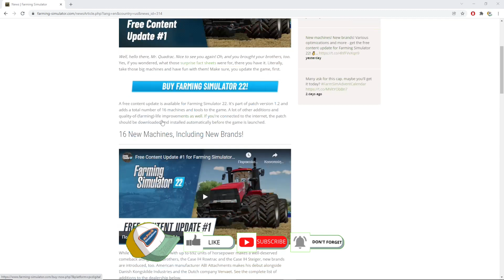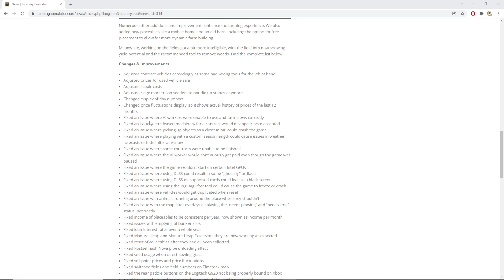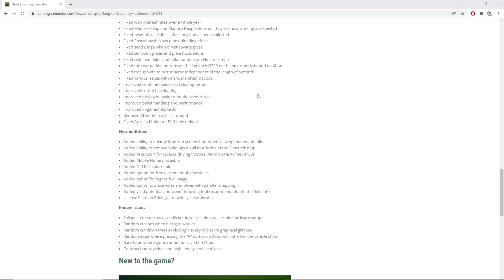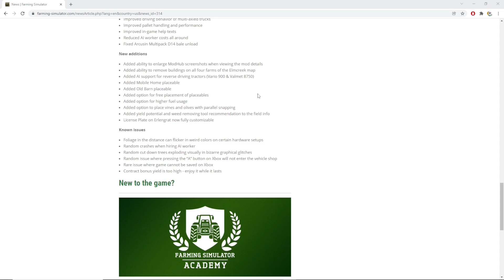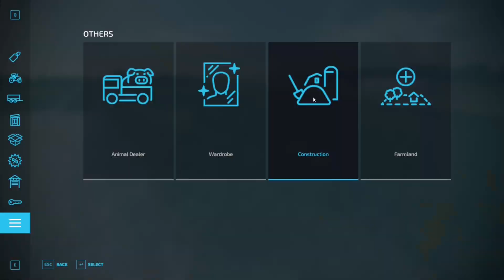FARMING SIMULATOR 22/ MODS ΚΑΙ ΑΛΛΑ.../ UPDATE-PATCH 1.2 + 16 ΝΕΑ ΟΧΗΜΑΤΑ GREEK/FS22/Επ4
Η Σειρα MODS ΚΑΙ ΑΛΛΑ απο το FS19 συνεχιζεται και στο FARMING SIMULATOR 22.Εδω θα βλεπουμε παρεα τα καλυτερα και πιο ενδιαφεροντα mods τις εβδομαδας.Στο σημερινο βιντεο θα δουμε ολες τις διορθωσεις ολες τις αλλαγες τις τροποποιησεις και τα καινουργια οχηματα που εχουμε μετα το UPDATE-PATCH 1.2 που εγινε στο FARMING SIMULATOR 22.

ΑΛΛΑΓΕΣ ΚΑΙ ΒΕΛΤΙΩΣΕΙΣ

Προσαρμόστηκαν ανάλογα τα συμβατικά οχήματα, καθώς ορισμένα είχαν λάθος εργαλεία για τη δουλειά τους
Προσαρμοστηκαν οι τιμές για πώληση μεταχειρισμένων οχημάτων
Προσαρμοσμένο κόστος επισκευής των οχημάτων
Προσαρμόστηκαν δείκτες στις σπαρτικες μηχανες για να μην σκάβουν πια πέτρες
Άλλαξε η εμφάνιση των αριθμών των ημερών
Άλλαξε η εμφάνιση της διακυμάνσης τιμών, ώστε να εμφανίζει το πραγματικό ιστορικό των τιμών των τελευταίων 12 μηνών
Διορθώθηκε ένα πρόβλημα όπου οι εργαζόμενοι δεν μπορούσαν να χρησιμοποιήσουν και να γυρίσουν σωστά τα άροτρα
Διορθώθηκε ένα πρόβλημα όπου τα μισθωμένα μηχανήματα για μια σύμβαση θα εξαφανίζονταν μόλις γίνει αποδεκτή
Διορθώθηκε ένα πρόβλημα όπου το παιχνίδι με μια προσαρμοσμένη διάρκεια σεζόν θα μπορούσε να προκαλέσει προβλήματα στον καιρό
Διορθώθηκε ένα πρόβλημα όπου ορισμένα συμβόλαια δεν ήταν δυνατό να ολοκληρωθούν
Διορθώθηκε ένα πρόβλημα όπου το παιχνίδι δεν θα ξεκινούσε σε συγκεκριμένες GPU της Intel
Διορθώθηκε ένα πρόβλημα όπου η χρήση του DLSS θα μπορούσε να έχει ως αποτέλεσμα ορισμένα “ghosting” artifacts
Διορθώθηκε ένα πρόβλημα όπου η χρήση DLSS σε υποστηριζόμενες κάρτες θα μπορούσε να οδηγήσει σε μαύρη οθόνη
Διορθώθηκε ένα πρόβλημα όπου η χρήση του εργαλείου Big Bag lifter θα μπορούσε να προκαλέσει πάγωμα  του παιχνιδιού
Διορθώθηκε ένα πρόβλημα όπου τα οχήματα Διπλασιαζονται μετα απο επαναφορα( reset)
Διορθώθηκε ένα πρόβλημα με τα ζώα να τρέχουν γύρω από το μέρος όταν δεν έπρεπε
Διορθώθηκε ένα πρόβλημα με τις επικαλύψεις του φίλτρου χάρτη που εμφανίζουν
λανθασμένα την κατάσταση "χρειάζεται όργωμα" και "χρειάζεται ασβέστη"-Lime
Το σταθερό εισόδημα των με δυνατότητα τοποθέτησης να είναι σταθερό ανά έτος, τώρα εμφανίζεται ως εισόδημα ανά μήνα
Διορθώθηκαν προβλήματα με την εκκένωση των σιλό αποθηκών
Σταθερά επιτόκια δανείων για ένα ολόκληρο έτος
Διορθώθηκε το Manure Heap και το Manure Heap Extension, τώρα λειτουργούν όπως αναμένεται
Διορθώθηκε η επαναφορά των συλλεκτικών αντικειμένων αφού είχαν συλλεχθεί όλα
Διορθώθηκε το εφέ εκφόρτωσης στον σωληνα της θεριστικης Rostselmash Nova
Σταθερή χρήση σπόρων κατά την απευθείας σπορά χόρτου
Σταθερές τιμές σημείων πώλησης και διακυμάνσεις τιμών
Διορθώθηκαν άλλα χωραφια και αριθμοί χωραφιων στον χάρτη Elmcreek
Διορθώθηκε ότι τα κουμπιά στην πισω πλευρα στο Logitech G920 δεν ήταν σωστά συνδεδεμένα στο Xbox
Διορθώθηκε η ανάπτυξη των δέντρων να είναι ίδια ανεξάρτητα από τη διάρκεια ενός μήνα
Διορθώθηκαν διάφορα προβλήματα με χειροκίνητα μετατοπισμένα τρακτέρ
Βελτιωμένες κεφαλίδες συνδυασμού σε επικλινές εδάφη
Βελτιωμένη φόρτωση δεμάτων βαμβακιού
Βελτιωμένη οδηγική συμπεριφορά πολυαξονικών φορτηγών
Βελτιωμένος χειρισμός και απόδοση παλετών
Βελτιωμένα κείμενα βοήθειας εντός του παιχνιδιού
Μειωμένο κόστος εργαζομένων σε τεχνητή νοημοσύνη παντού
Διορθώθηκε η εκφόρτωση της μπάλας Arcusin Multipack D14

ΝΕΕΣ ΠΡΟΣΘΗΚΕΣ
Προστέθηκε η δυνατότητα μεγέθυνσης στιγμιότυπων οθόνης ModHub κατά την προβολή των λεπτομερειών του mod
Προστέθηκε η δυνατότητα αφαίρεσης κτιρίων και στα τέσσερα αγροκτήματα του χάρτη Elmcreek
Προστέθηκε υποστήριξη AI για τρακτέρ αντίστροφης οδήγησης (Vario 900 & Valmet 8750)
Προστέθηκε ενα ακομα σπιτι με δυνατότητα τοποθέτησης
Προστέθηκε μια παλια αποθηκη  με δυνατότητα τοποθέτησης
Προστέθηκε επιλογή για δωρεάν τοποθέτηση τοποθετήσιμων
Προστέθηκε επιλογή για μεγαλύτερη κατανάλωση καυσίμου
Προστέθηκε η επιλογή τοποθέτησης αμπέλων και ελιών με παράλληλο κούμπωμα
Προστέθηκε δυνατότητα απόδοσης και σύσταση εργαλείου αφαίρεσης ζιζανίων στις πληροφορίες του χωραφιού
Η πινακίδα κυκλοφορίας στο Erlengrat είναι πλέον πλήρως προσαρμόσιμη

ΓΝΩΣΤΑ ΠΡΟΒΛΗΜΑΤΑ
Το φύλλωμα σε απόσταση μπορεί να τρεμοπαίζει με περίεργα χρώματα σε ορισμένες ρυθμίσεις υλικού
Τυχαία σφάλματα κατά την πρόσληψη εργάτη AI
Τυχαία κομμένα δέντρα που εκρήγνυνται οπτικά σε περίεργες γραφικές δυσλειτουργίες
Τυχαίο πρόβλημα όπου το πάτημα του κουμπιού "A" στο Xbox δεν θα εισέλθει στο κατάστημα
Σπάνιο πρόβλημα όπου το παιχνίδι δεν μπορεί να αποθηκευτεί στο Xbox
Η απόδοση του μπόνους συμβολαίου είναι πολύ υψηλή - απολαύστε το όσο διαρκεί